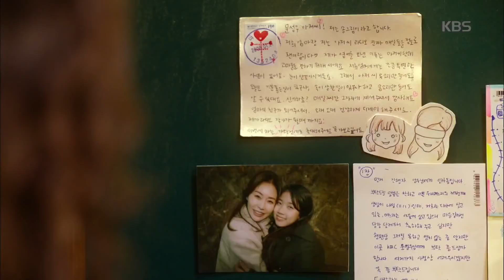라디오 로맨스 - 윤두준, 김소현에 꿀 떨어지는 눈빛 ＂네가 궁금해＂. 20180213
윤두준, 김소현에 꿀 떨어지는 눈빛 ＂네가 궁금해＂

KBS2 TV 라디오 로맨스｜매주 월,화요일 오후 10시에 방송됩니다.